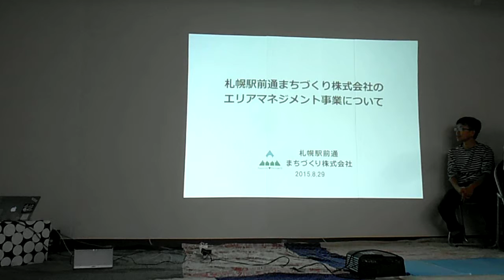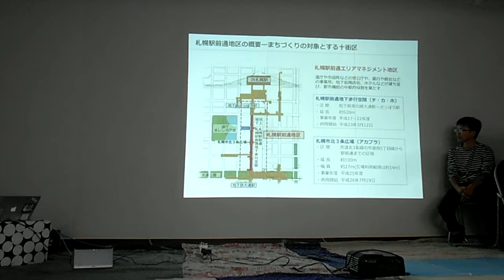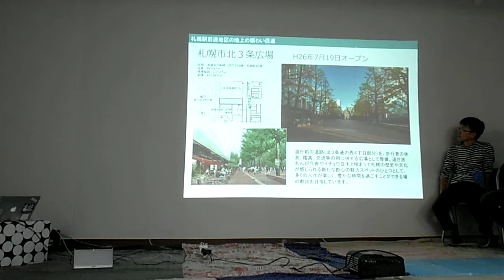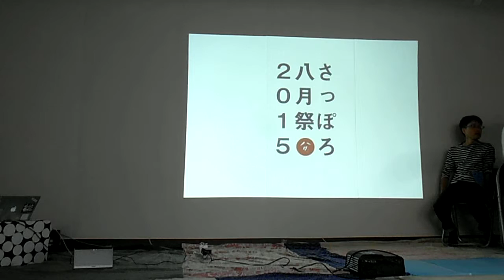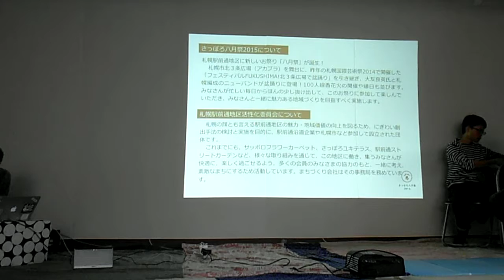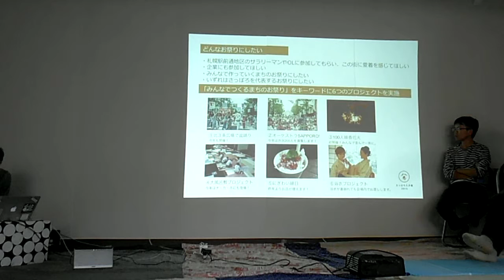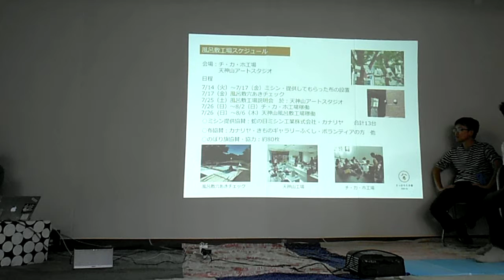DSCF4543大風呂敷サミット20150829天王洲